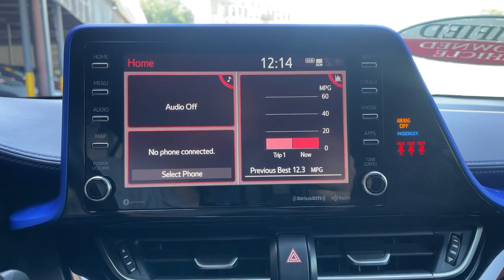2020 Toyota C-HR The Bronx, Yonkers, New Rochelle, Hackensack, Manhattan, NY FU6804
Silver Knockout Metallic w/Black Roof Used 2020 Toyota C-HR available in The Bronx, New York at Fordham Toyota. Servicing the Yonkers, New Rochelle, Hackensack, Manhattan, NY area.

Fordham Toyota
236 W Fordham Rd

Recent Arrival! CARFAX One-Owner. Clean CARFAX. Certified. Odometer is 8509 miles below market average! 6 Speakers, ABS brakes, Active Cruise Control, Air Conditioning, Alloy wheels, Automatic temperature control, Electronic Stability Control, Front dual zone A/C, Heated door mirrors, Illuminated entry, Low tire pressure warning, Panic alarm, Power Liftgate, Remote keyless entry, Traction control.brbr27/31 City/Highway MPGbrbrToyota Certified Used Vehicles Details:brbr  * Warranty Deductible: $0br  * Limited Warranty: 12 Month/12,000 Mile (whichever comes first) from TCUV purchase datebr  * Transferable Warrantybr  * 160 Point Inspectionbr  * Roadside Assistancebr  * Limited Comprehensive Warranty: 12 Month/12,000 Mile (whichever comes first) from certified purchase date. Roadside Assistance for 7 Year / 100,000 Milebr  * Powertrain Limited Warranty: 84 Month/100,000 Mile (whichever comes first) from TCUV purchase datebr  * Vehicle History